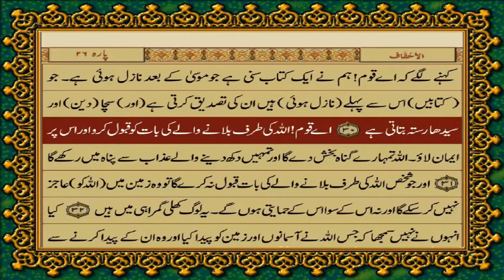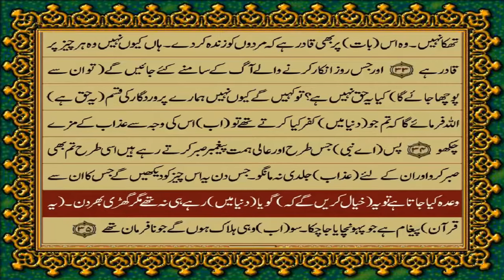46 SURAH AHQAAF JUST URDU TRANSLATION WITH TEXT FATEH MUHAMMAD JALANDRI HD